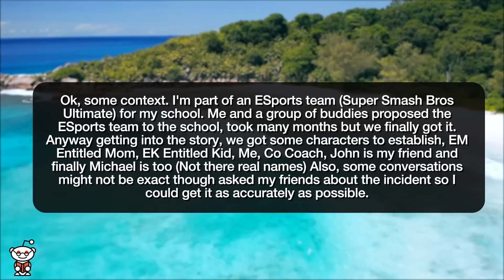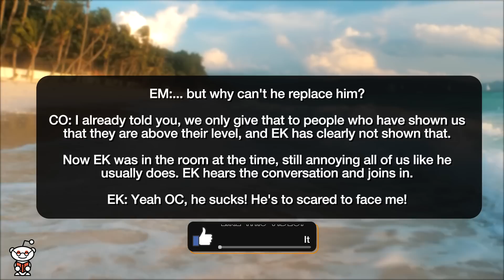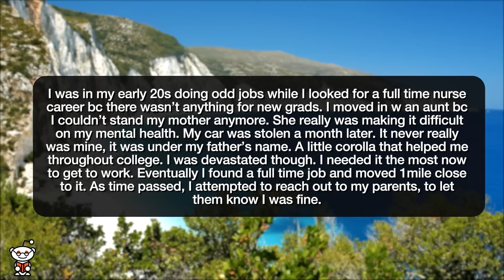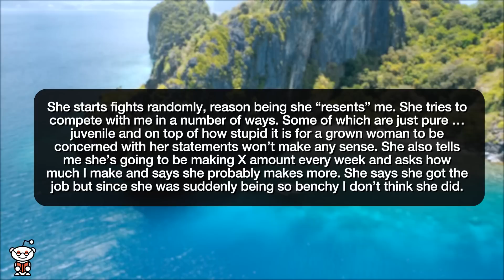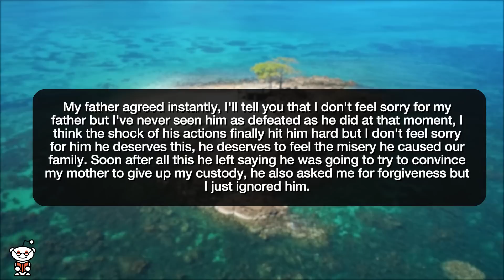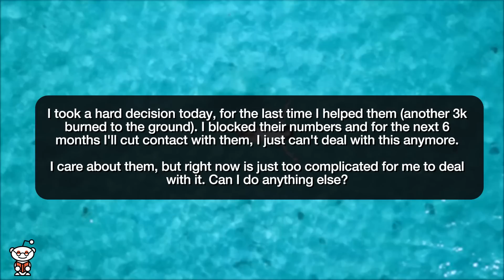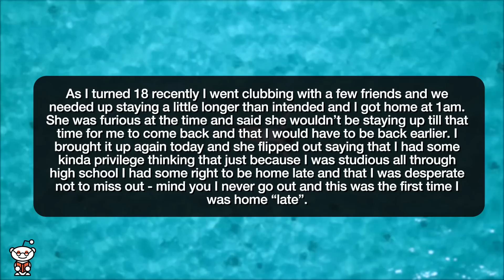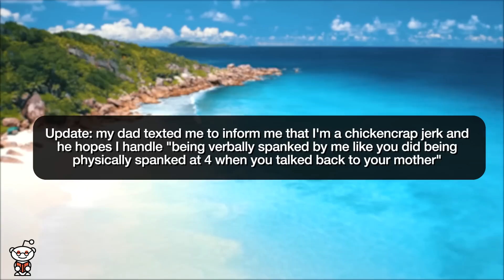r/EntitledParents | RACIST PARENTS SCREAMED AT ME FOR BEING DISRESPECTFUL!!! - Reddit Stories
Reddit rSlash Storytime r entitledparents Entitled Mom and Son get destroyed by my friends and my teacher **Providing shelter and food isn’t enough when raising kids **Is my mom just jealous of me? **I want to live with my brother, but my parents forbade me. part 3 **Entitled parents doesn't mind not working or caring about money on their mid 50s **My father ignored me and just bought my childhood home. **Mother threatened to call the police on me and kick me out of the house over the most minor dispute [F18] Pushed back on my parent's racist behavior and got screamed at for being disrespectful and ungrateful

Story 1 00:00
Story 2 07:07
Story 3 12:44
Story 4 14:09
Story 5 19:15
Story 6 21:58
Story 7 23:37
Story 8 27:28